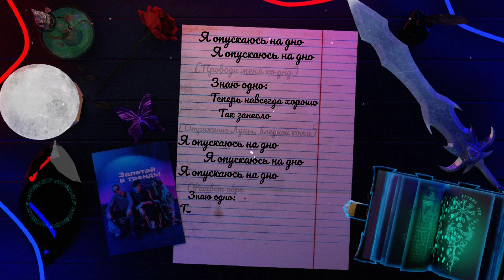BLVKES, POLINA CHILI, ROFMAN - Ко дну [Lyric Video]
this is a lyric video for the song BLVKES, POLINA CHILI, ROFMAN - Ко дну

video style - remake from olivia rodrigo channel (guts - lyric videos)